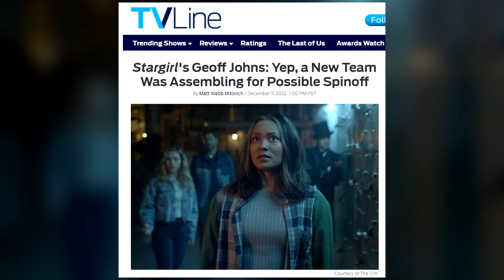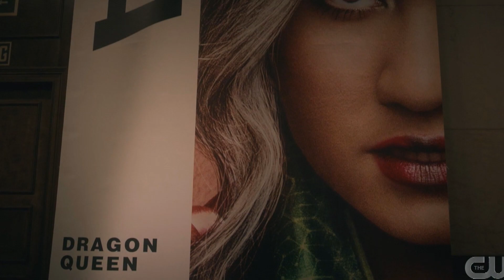Stargirl Series Finale Review - Never The End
What is going on guys, it's Tazz here and welcome back to the channel.  In today's video I give you guys my thoughts on the series finale of Stargirl.

*Some pictures and clips in this video are owned by DC Comics and The CW.

Timestamps:
0:00 - Intro
1:07 - Season Overview
3:00 - Finale Review
5:38 - Epilogue
6:58 - Never The End
8:00 - Outro